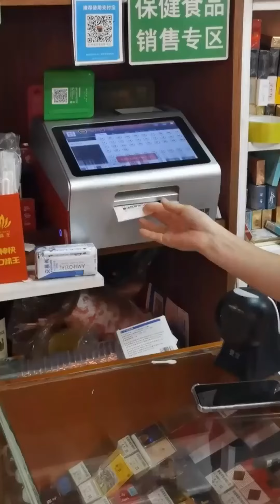窮小子拿僅有的100流落街頭，卻遇到算卦先生開啟重生之旅，離開後碰到兒時的伙伴收留！窮小子 逆襲 反轉 🥰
窮小子拿僅有的100流落街頭，卻遇到算卦先生開啟重生之旅，離開後碰到兒時的伙伴收留！